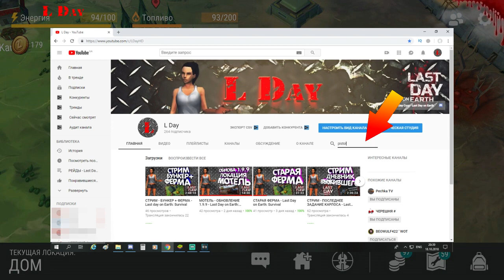RAID PLAYER5776 - Last Day on Earth: Survival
РЕЙД ИГРОКА PLAYER5776 - Last Day on Earth: Survival

Музыка "Resident Evil (Remix)" Marilyn Manson
Music  "Resident Evil (Remix)" Marilyn Manson

💡💡💡ОПТИМИЗАЦИЯ ВИДЕО💡💡💡
В этом видео по игре last day on earth: survival сделаем рейд на игрока Player5863. Рейды в игре last day on earth survival очень важны. Рейды на базы других игроков дадут вам возможность получить разные ресурсы. Также на рейде можно найти генератор. Генератор в игре ласт дей нужен для того, чтобы открыть вышку, которая откроет вам доступ к северным локациям. Вы сможете добывать дуб и медь. Для фарма дуба в ласт дей, вам нужен железный топор. Железный топор вы можете произвести самостоятельно. Для изготовления железного топора вам понадобятся железный слиток, сосновая доска, гвозди и изолента. Для рейда в last day on earth survival вам нужна будет взрывчатка с4. Взрывчатку с4 в ласт дей можно найти в бункере альфа. Открыть ящик за красные талоны не сложно. В ящике за красные талоны вы можете обнаружить взрывчатку с4. Также взрывчатку с4 можно получить на локации за дискету. Для получения координат локации за дискету в игре ласт дей вам необходимо поговорить с инженером в бункере альфа. За репутацию инженер даст вам дискету с координатами ящика. На локации за дискету вы можете найти обычный ящик или зараженный ящик. В этих ящиках обычно можно найти несколько с4. Для того чтобы открыть зараженный ящик в игре last day, вам необходимо его очистить в кислотной ванне. Чертеж на кислотную ванну вы можете найти на 3 этаже бункера альфа